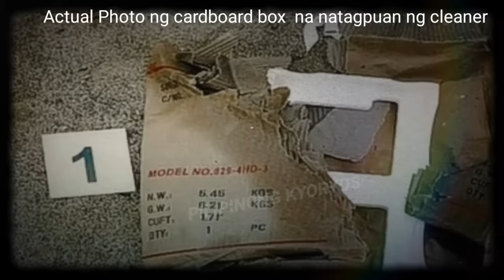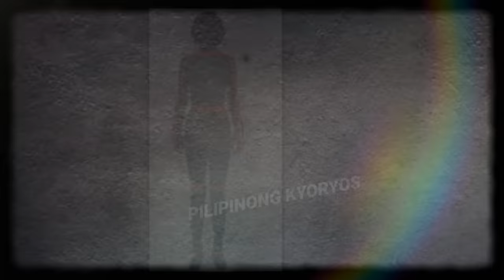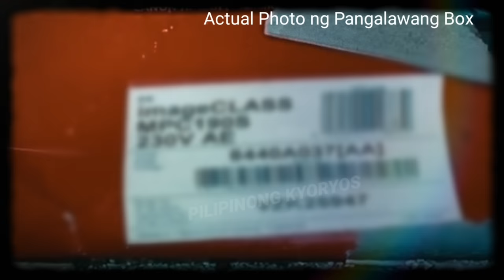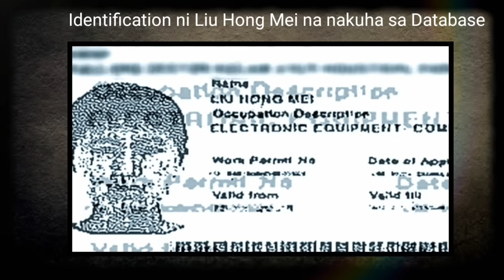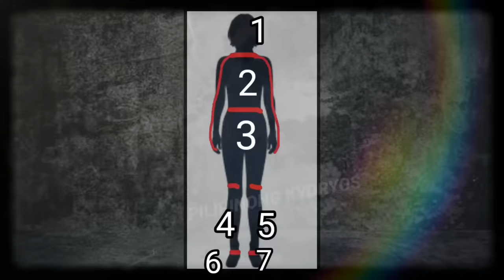Most NOTORIOUS CASE Sa Singapore | Liu Hong Mei Case | Tagalog True Crime Stories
Ang kwentong ito ay patungkol sa kasong nangyari sa Singapore noong 2005. Kwento ni Liu Hong Mei at Leong Siew Chor.

This video contains images and video clips from multiple sources that are used for illustrations only,which I believed to have complied with the Fair Use Policy, combined with my very own original contents.

No animals and humans were hurt in the making of this video.

All names and places in the video were treated with great respect. This videos purpose is to inform and educate viewers around the platform.

 STORY SOURCE: Various  News Article Websites, Wikipedia

Related Terms:
Tagalog story
China News
Singapore
Singapore News
Kaalaman
Kasaysayan
Amazing stories
ofw stories
history
bedtime story
Asian News
Viral News